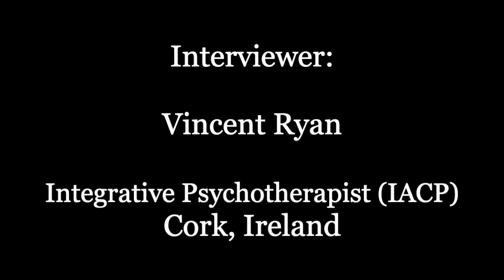Shame, Pride and Relational Trauma: an interview with Ken Benau, trailer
Ken Benau, Ph.D. has been a licensed psychologist for 30 years, with an independent practice in psychotherapy, consulting and training, currently in Kensington, CA (SF Bay Area).  Dr. Benau has a special interest in working with children, adolescents and adults living with various learning differences, ADHD and High Functioning Autism, as well as depression and anxiety.  Dr. Benau also works with survivors of relational or developmental trauma, all from an integrative approach to psychotherapy.  His theoretical orientations include attachment and emotion-focused, psychodynamic, experiential, somatic and Coherence Therapy.  Dr. Benau has a special interest in understanding and working with shame and pride in survivors of relational trauma.

His book, "Shame, Pride, and Relational Trauma" is a guide to recognizing the many ways shame and pride lie at the heart of psychotherapy with survivors of relational trauma. In these pages, readers learn how to differentiate shame and pride as emotional processes and traumatic mind/body states. They will also discover how understanding the psychodynamic and phenomenological relationships between shame, pride, and dissociation benefit psychotherapy with relational trauma. Next, readers are introduced to fifteen attitudes, principles, and concepts that guide this work from a transtheoretical perspective. Therapists will learn about ways to conceptualize and successfully navigate complex, patient-therapist shame dynamics, and apply neuroscientific findings to this challenging work. Finally, readers will discover how the concept and phenomena of pro-being pride, that is delighting in one's own and others' unique aliveness, helps patients transcend maladaptive shame and pride and experience greater unity within, with others, and with the world beyond.